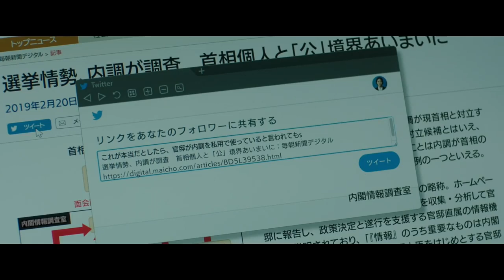The Journalist (Shinbun kisha) theatrical trailer - Michihito Fujii-directed movie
Synopsis for Michihito Fujii's The Journalist (Shinbun kisha) from Kadokawa International Sales (Kadokawa Corporation / K.K. Kadokawa): "A Tokyo newspaper reporter named Yoshioka (Shim Eun Kyung) receives an anonymous fax about a confidential construction project for a new university. Raised in the US with a Japanese father and Korean mother, she has a very personal drive in her work as a journalist, and is determined to find the truth. Meanwhile, Sugihara (Tori Matsuoka), a bureaucrat at the Cabinet Information Research Office, finds himself torn. In contrast to his conviction to 'serve the people', he is given the duty to control any type of news that may be inconvenient to the current administration..."